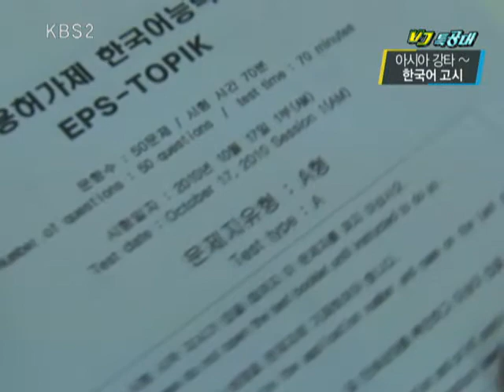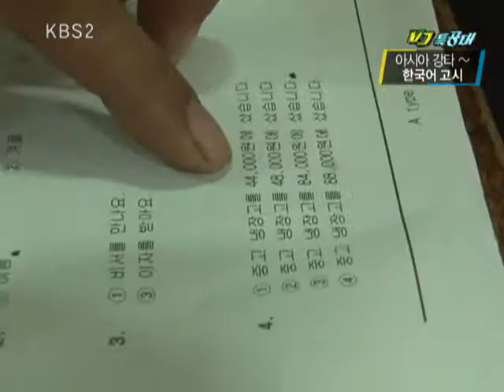VJ특공대 - VJs on the Scene 20101029 #004